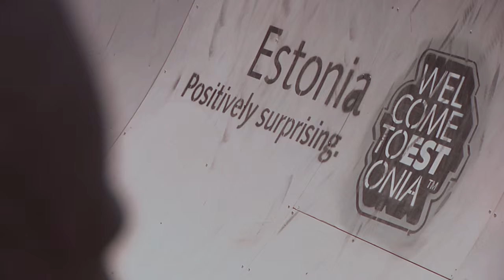Simple Session 2013: BMX Practice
1080 im Training?! Hier ist unser Video vom Warmfahren für die Simple Session 2013 in Talllinn (Estland) mit Kyle Baldock, Logan Martin, Bruno Hoffmann und vielen mehr.